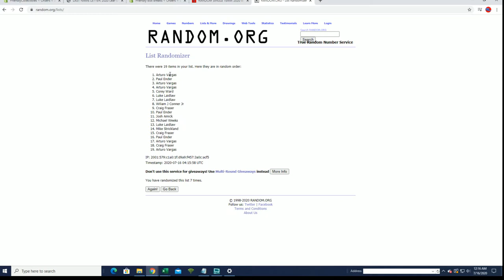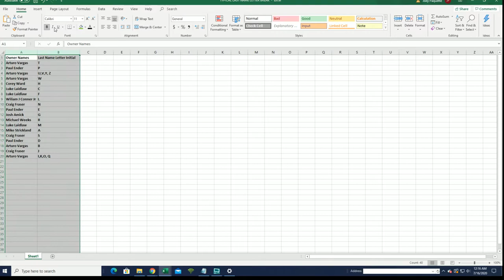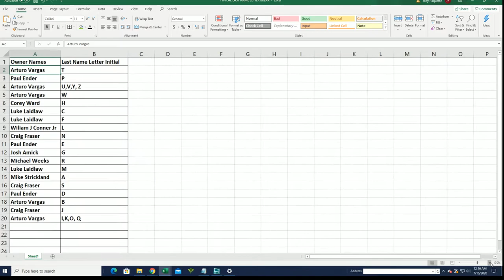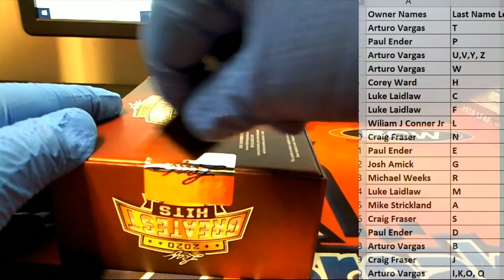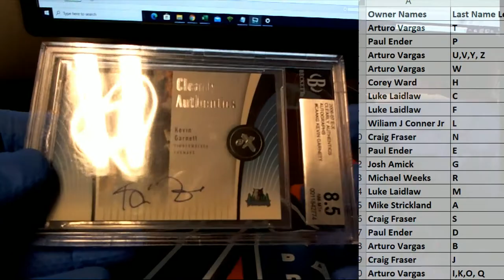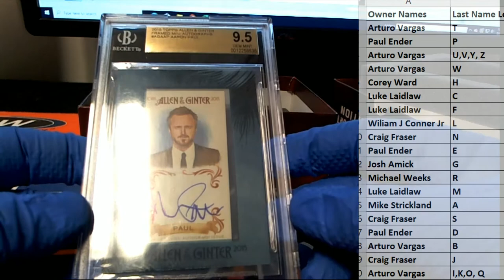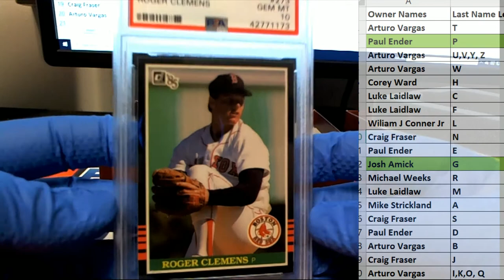2020 Leaf Greatest Hits ID 20GREATEST101